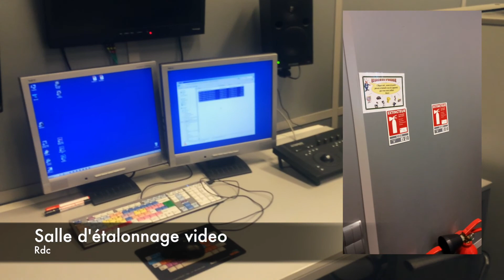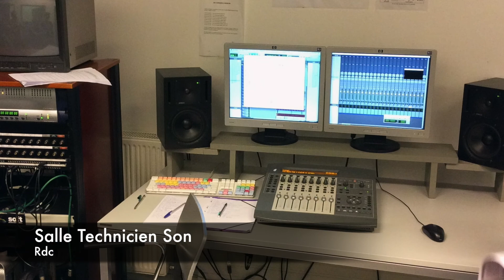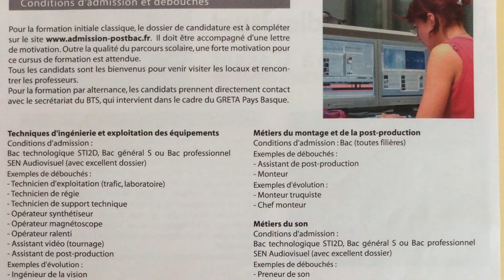Visite du Pole image Barritz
9ème vidéo de la Mission Numérik : Visite du Pôle Image de Biarritz